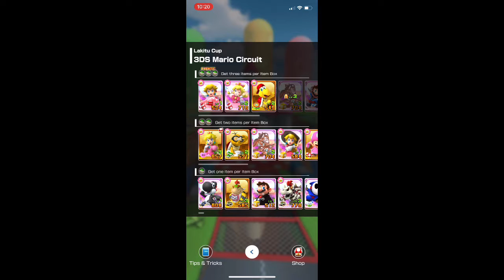Mario Kart Tour Gameplay! - Red Frontrunner Koopa (NEW!)